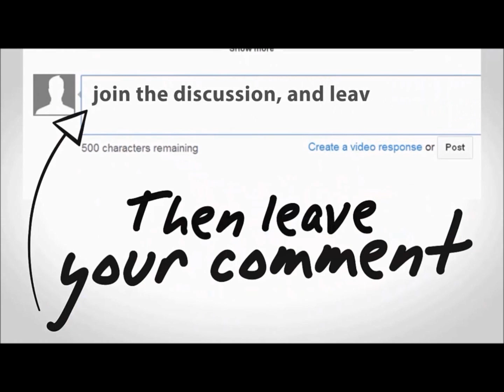SAN LEANDRO CHIROPRACTOR MAINTENANCE CHIROPRACTIC ADJUSTMENT FOR A PROFESSIONAL PHOTOGRAPHER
This is Mr. @bgreat2016. He is a professional photographer and always carries his heavy equipment on his shoulders. If you need great family photos or close up professional portraits - he is the man 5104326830. His was at my office for his lower back and neck maintenance visit. This is a second session since last Friday. Prior to that he was seen few months ago and everything seemed to be holding up ok. He has reported about 70% improvement after last session and we were finishing up a job today. Looked like he was happy camper afTer he has left our office. He might follow up one more time next Friday. Time to go ride your MTB JF.